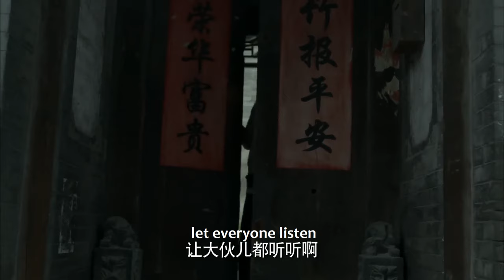【Full Movie】出軌丈夫公然把小三帶回家見父母，妻子不哭不鬧，1個舉動讓他後悔終生！